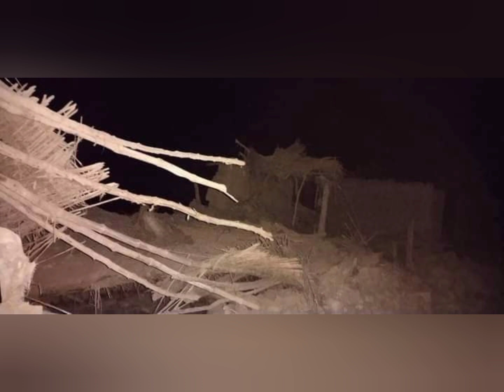Pakistan Army Special Rescue and Relief Team in Quetta and Har Naam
Pak Exclusive TV is a bilingual YouTube infotainment channel in English and Urdu. Its provide Live Stream and recorded latest breaking news, coverages, event's information, Interviews, Analysis, Sports, Entertainment, reviews and all contents which you want to update. Watch  24 hours from all over Pakistan and around the world.
Pak Exclusive Live,
Pak Exclusive YouTube ChannelPak Exclusive TV
pakexclusivetv
pakexclusive
Pakistan Updates
Karachi Updates
Pakistani Politics
Sajid Ali News

Pakistan Exclusive tv, pakistanexclusivetv, Pakistan Exclusive updates, Pakistan Exclusive HD, Pakistan exclusive story, sajid ali news, what happened today in Pakistan, what happened today in Karachi, Pakistan Exclusive Breaking News,